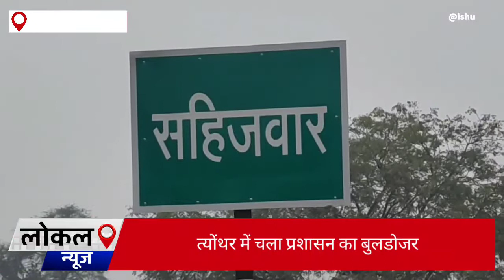त्योंथर : सोहागी पचामा मार्ग में प्रशासन का चला बुलडोजर, कई पक्के एवं कच्चे मकान हुए धराशाही